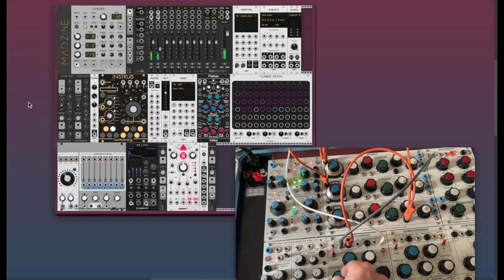Make Melody Pattern with Soundfreak Triple VCO and other modules - Day 806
每日模組合成器 Daily Modular Synth with MADZINE Day 806
Thanks Soundfreak borrow me this beautiful vco, this 3 head creature is really amazing ❤️

Tried more complex pattern with also Soundfreak Dual Filter,
and Sputnik 25s

我是 MAD, 旅居日本與歐洲的藝術家，進行聲音設計教學已經超過十年，Patreon 計畫是我從2022年中開始實施、給予台灣朋友免費聲音設計課程的計畫。這個計畫現在每個月產生40堂個人課程、2次小組討論的貢獻，希望漸漸能降低台灣在聲音設計這塊上的學習門檻。